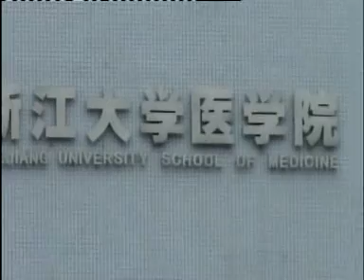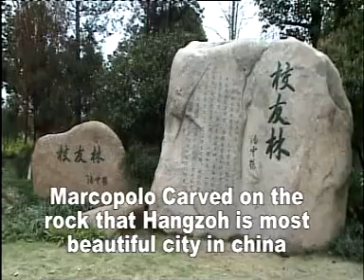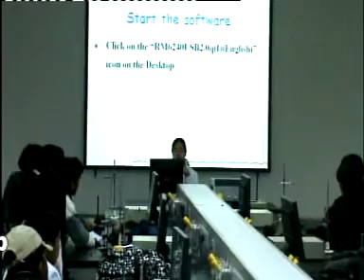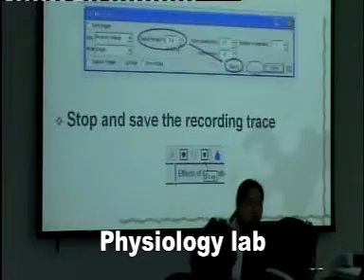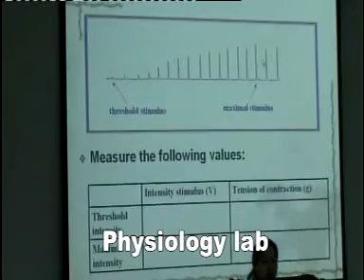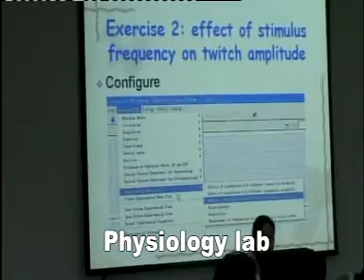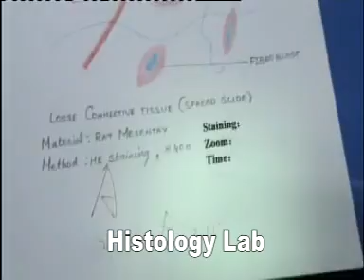Zhejiang Medical University China Over View, Infrastructure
This is the official Video Of Zhejiang University Uploaded by Growell Education Consultancy Services India (its Liason Office).
Zhejiang Medical University Is  Leading MBBS University Of China